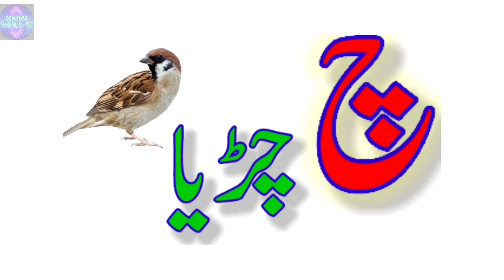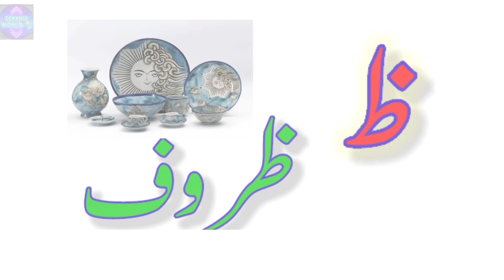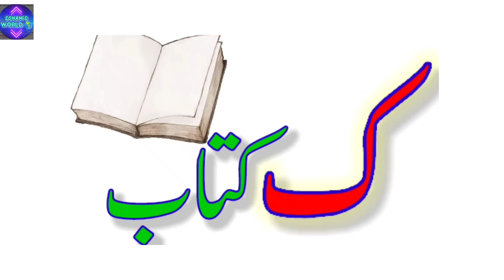Alif Se Anar,Bay Se Bandar | Urdu Alphabets|Alif Bay Pay | Urdu Varnamala|Learn Urdu ‎@SONAM-WORLD